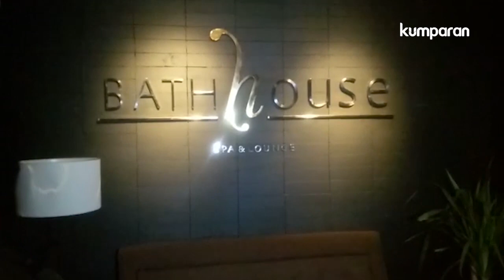Melihat "Surga Dunia" di Lantai 7 Alexis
Pemerintah Provinsi DKI Jakarta telah menghentikan izin beroperasi hotel dan griya pijat Alexis. Tempat hiburan yang terletak di Jakarta Utara ini diduga telah menyalahi izin dengan menjadikannya sebagai lokasi prostitusi.

Kabar adanya prostitusi di Alexis sudah menjadi rahasia umum warga Ibu Kota Indonesia. Bahkan, mantan Gubernur DKI Jakarta Basuki Tjahaja Purnama alias Ahok -- menyitir pendapat orang-orang -- pernah menyebut ada "surga" di sana.

"Lantai tujuh itu surga dunia," kata Ahok saat masih menjabat sebagai Gubernur DKI Jakarta saat memberi kuliah umum kepada mahasiswa UI di Balai Kota. Namun, menurut Ahok, pihaknya tidak menemukan bukti pelanggaran di Alexis sehingga tidak bisa menutupnya.

Pengelola dan pihak legal Alexis membantah tudingan adanya prostitusi di hotel tersebut. Mereka pun mengajak wartawan untuk melihat lantai 7 yang disebut sebagai pusat kesenangan pada Selasa (31/10).